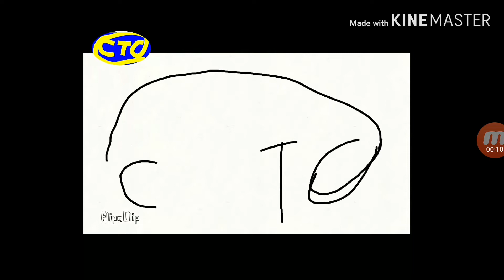(Фейк) СТС - Смена логотипа и оформления (01.03.2019)